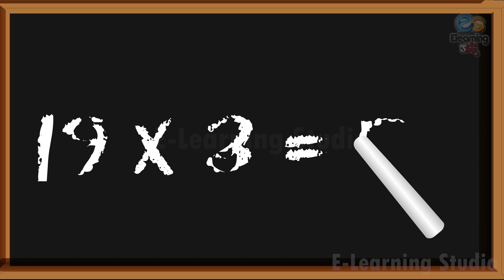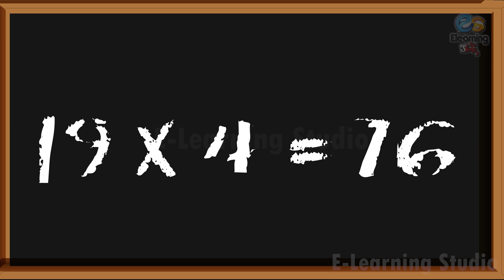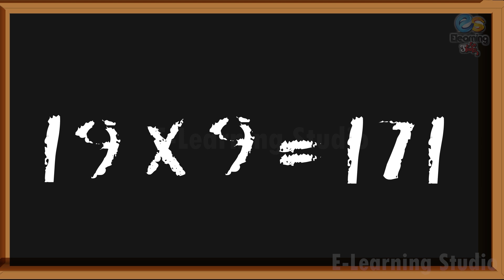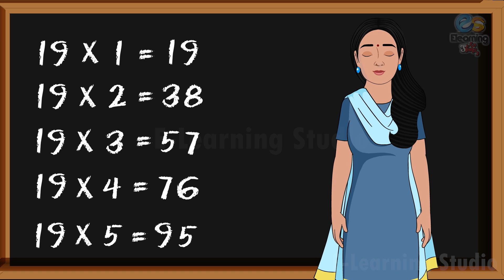Table of 19 | Learn Multiplication | Kids Education | E-Learning